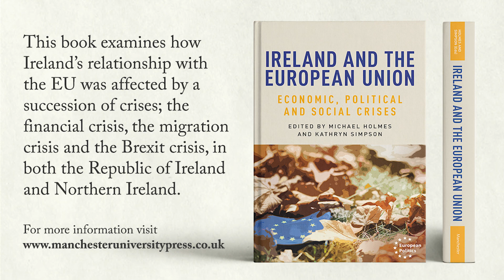Ireland and the European Union: Michael Holmes and Kathryn Simpson in discussion with Stephen O’Shea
Ireland and the European Union (MUP, 2021) is a new book which examines how Ireland’s relationship with the EU was affected by a succession of crises – the financial crisis, the Brexit crisis and the migration crisis – in both the Republic of Ireland and Northern Ireland. The book provides a summary of the main features of each of the crises to be considered, from both the EU and the Irish perspective.

Ireland and the European Union is the first volume of its kind to provide a comprehensive analysis on British-Irish relations in the context of Brexit. It assesses the Withdrawal Agreement and Protocol on Ireland/Northern Ireland, the devolution settlement and the 1998 Agreement, as well as the European dimension to Northern Ireland’s peace process.

In this virtual launch event, editors Michael Holmes and Kathryn Simpson are  be in conversation with Stephen O’Shea, Deputy CEO of European Movement Ireland.

About the speakers:

Michael Holmes is Associate Professor at the European School of Political and Social Sciences in Lille, France.

Kathryn Simpson is Associate Professor in Political Economy at the Future Economies Research Centre at Manchester Metropolitan University.

Stephen O’Shea joined European Movement Ireland in October 2020. Stephen has worked at senior management levels in government, politics and financial services, specialising in public policy and communications.

About EMI:

European Movement Ireland is a voluntary, not-for-profit, independent, membership-based organisation working to develop the connection between Ireland and Europe and to achieve greater public understanding of and engagement with the European Union and with our European partners, by providing objective information and stimulating debate.

They believe that Ireland is best served by a population who understand the EU and the broader community of European nations and engage constructively in its future development.